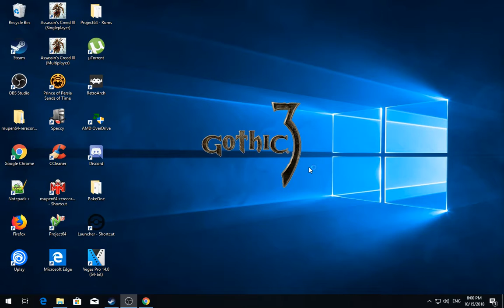[3/3] Gothic 3 - Ep:40 [Ep67] - Myrtana's Liberation: Orc's [P.1] [Beliar]